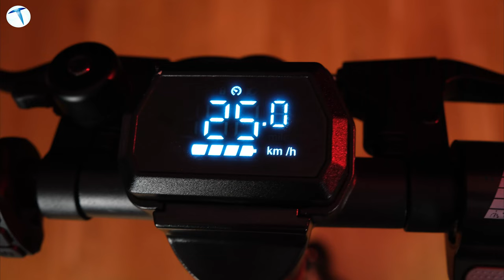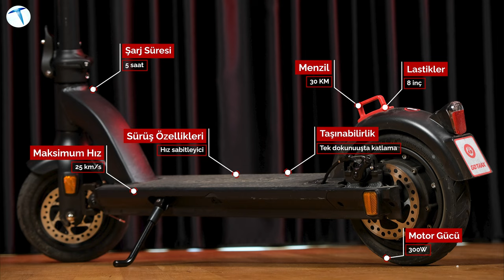Gotrax G3 elektrikli scooter: Tek şarjla 30 KM!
Elektrikli scooter modelleri, Türkiye'de hızla artan bir popülarite kazanmış durumda. Günümüzde trafik sıkışıklığından kaçınma, çevre dostu ulaşım alternatifleri arama ve kısa mesafelerde hızlı hareket etme ihtiyacını karşılamak için birçok kişi tarafından tercih ediliyorlar. Özellikle büyük şehirlerde, yoğun trafik ve uzun süren günlük yolculuklar yerine daha pratik, çevreci ve ekonomik bir alternatif sunarak yaşam kalitesini artırıyorlar.

Bu elektrikli scooter modeli, teknik özellikleriyle dikkat çekiyor. 300W motor gücü, hızlı ve akıcı bir sürüş deneyimi sunarken aynı zamanda enerji verimliliği sağlıyor. Tek dokunuşla katlanabilme özelliği, kullanıcıların scooterı kolayca taşıyabilmesine ve depolayabilmesine olanak tanırken, hafif yapısı taşınabilirliği artırıyor. Ayrıca, 5 saatlik şarj süresi, kullanıcıların hızlı bir şekilde scooterı kullanmaya devam etmesini sağlıyor. 8 inç havalı lastikler, konforlu bir sürüş deneyimi sunarken aynı zamanda yüzeydeki küçük engelleri rahatça aşmanıza yardımcı oluyor.

Bu elektrikli scooter, tek şarj ile ortalama 30 km mesafe kat edebilme kapasitesine sahip. Bu özellik, kısa mesafeli yolculuklar için ideal bir seçenek olduğunu gösteriyor. Maksimum 25 km/s hız, kullanıcıya rahat ve güvenli bir sürüş hızı sunarken trafikte de etkili bir şekilde hareket edebilmenizi sağlıyor. Fiyat olarak 13.999 TL seviyesinde konumlandırılan bu model, sunduğu özellikler ve performans göz önüne alındığında, elektrikli scooter kullanımını düşünenler için çekici bir seçenek olarak karşımıza çıkıyor.

Sonuç olarak, bu elektrikli scooter modeli Türkiye'deki ulaşım ihtiyaçlarını karşılamak isteyenler için oldukça cazip bir seçenek sunuyor. Teknik özellikleri ve taşınabilirliğiyle dikkat çeken bu model, şehir içi ulaşımda pratik ve çevreci bir alternatif arayanlar için ideal bir tercih olabilir.